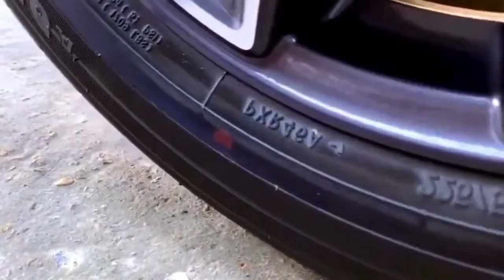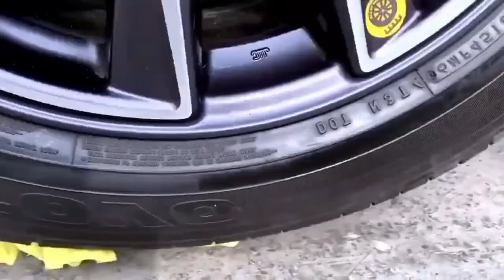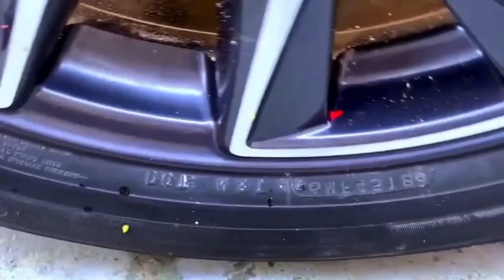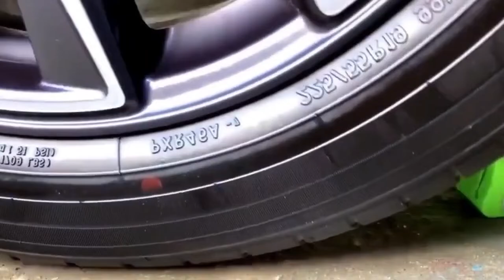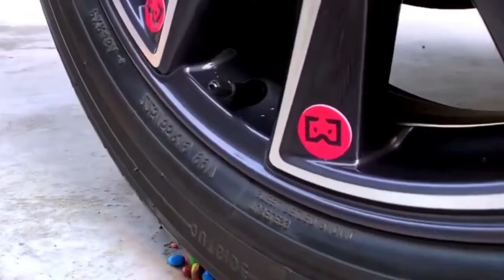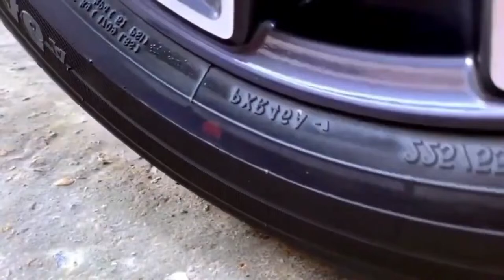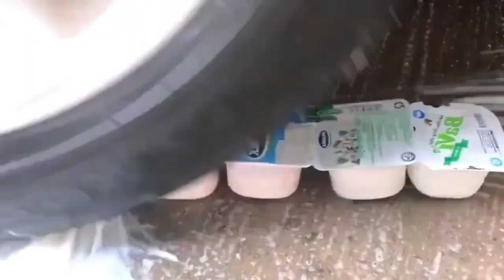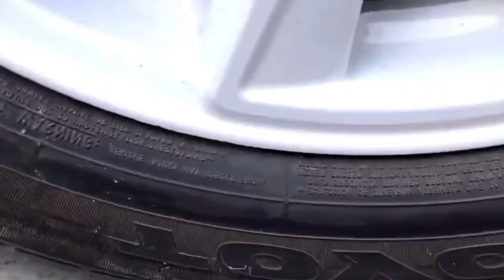Livestream
Stupendously Super creative smashes with car oddly satisfying crushing crunchy & soft things ASMR
"In this fast-paced world, we find ourselves exploring various captivating experiments and trials.
"Breaking Fun: Car vs. Weirdly Enjoyable Crafts